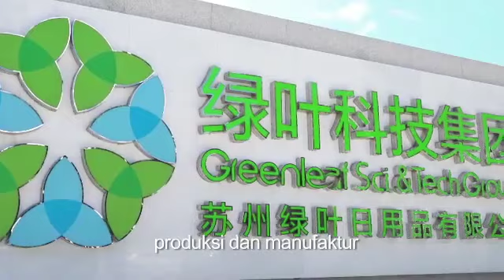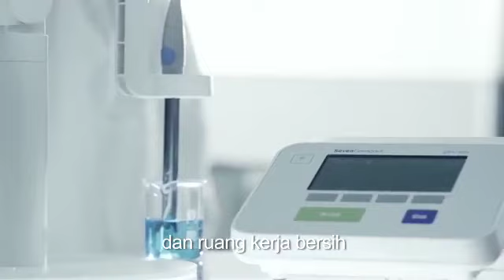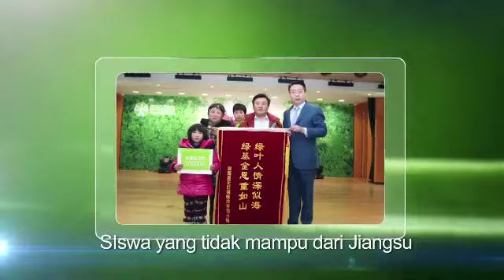GREENLEAF COMPANY PROFILE (INDONESIAN VERSION)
Kilang akan di Indonesia